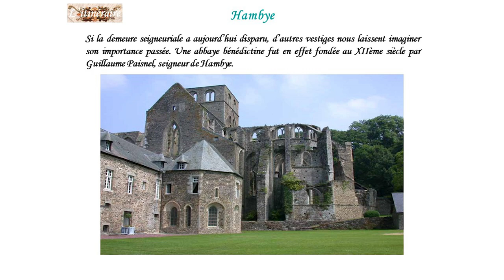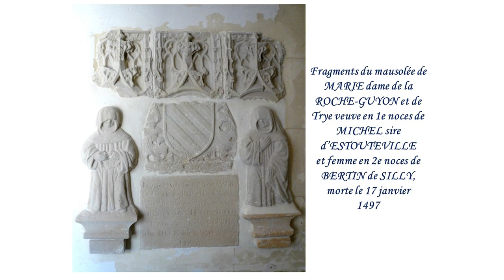MARIE DE LA ROCHE, dame de La Roche, femme héroïque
Conférence sur Marie de La Roche organisée par le château de La Roche-Guyon le 19 novembre 2023 dans le cadre de l'évènement Les Dames de La Roche, femmes héroïques.
Comment les femmes parvenaient à exercer leur pouvoir seigneurial ?
Avec Valérie Deplaigne, auteur de « L'Héritage de Marie de La Roche-Guyon. Un conflit entre deux nobles lignages normands à la fin du Moyen Âge. »
Modérateur : Edith Maho